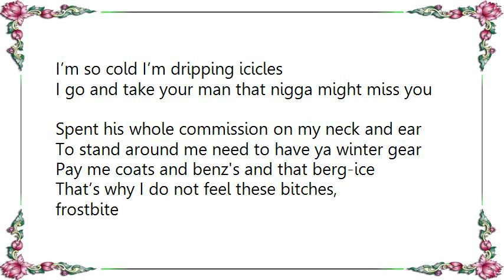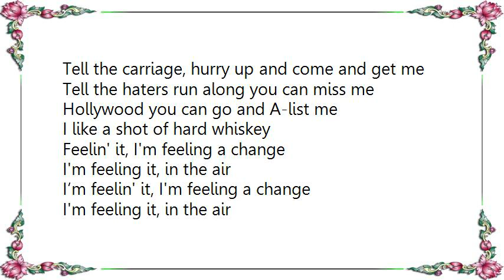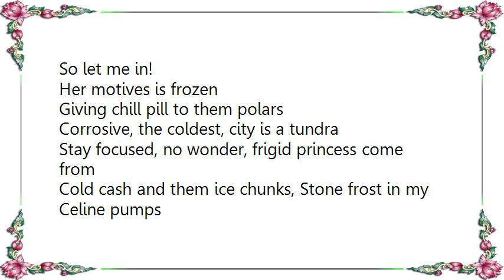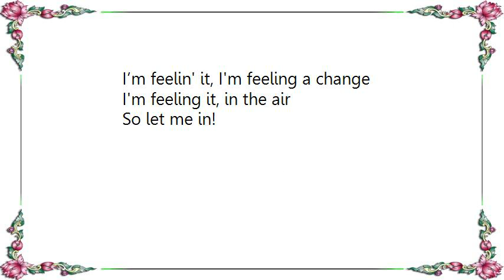Azealia Banks - Ice Princess Lyrics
[Lyrics Azealia Banks - Ice Princess]
I’m so cold I’m dripping icicles
I go and take your man that nigga might miss you
Spent his whole commission on my neck and ear
To stand around me need to have ya winter gear
Pay me coats and benz's and that berg-ice
That’s why I do not feel these bitches, frostbite
Grown money, ever since a youngin' made my own money
You broke honey, and they call me Banks, cause I can loan money
Colder than December, my diamonds on Anna Wintour
So that’s fly ice in my life
I don’t see no limits so I strive and I shine twice
I ride around and get it, just listen for a minute
That was only one thought let me finish
Competition Imma beat 'em so relentless
Ima be legendary when I end this
They rise when I arrive in this
“All Hail The Supreme Ice Princess!”
Tell the carriage, hurry up and come and get me
Tell the haters run along you can miss me
Hollywood you can go and A-list me
I like a shot of hard whiskey

Feelin' it, I'm feeling a change
I'm feeling it, in the air
I’m feelin' it, I'm feeling a change

Her motives is frozen
Giving chill pill to them polars
Corrosive, the coldest, city is a tundra
Stay focused, no wonder, frigid princess come from
Cold cash and them ice chunks, Stone frost in my Celine pumps
Rolls-Royce, snow white-ups
Colder than December, diamonds on Anna Wintour
These glaciers glamor and glisten
Antarctic, it's like a blizzard, my jargon
Fuck you I’m frigid
Cool it down or get avalanched
Igloo’d cold-cased and bodied
And ice-cubed up in the lobby
Bitch, white fox, peep the opulence
Ice box the coolest confidence
Isis-Queen, the Icy-Witch
Winterfresh in that whitey-Benz
Shimmering Aphrodite
Winter-wonderland body so frosty in that bugatti
Porcelain-Snowflakin’ Papi , popsicle in ya pocket
I’m polarizing ya profits
I freeze ‘em, flip ‘em, and rock it
Cocoa a-la mode, who’s frozen from head to toe
Ice-grillin’ the status quo
Cold-killer so now you know